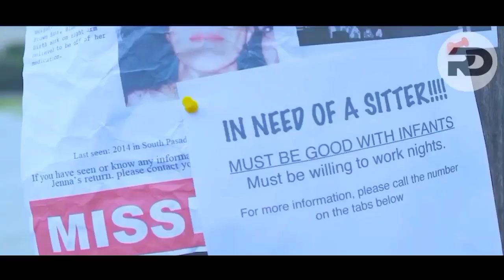Kum 30 chuang tawh mahse naute anga awm nuam a la ti tlat mai | Mizo recap